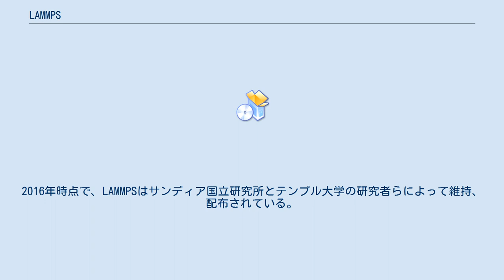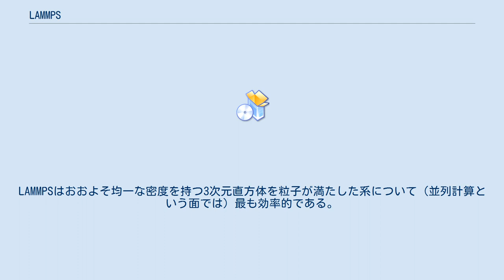LAMMPS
フリーソフトウェア文化・運動
Large-scale Atomic/Molecular Massively Parallel Simulator (LAMMPS) は、サンディア国立研究所の分子動力学プログラムである。
LAMMPSは並列通信のためにMessage Passing Interface (MPI) を利用し、GNU General Public Licenseの下で配布されるフリーかつオープンソースのソフトウェアである。
 LAMMPSは元々アメリカ合衆国エネルギー省の2つの研究室と民間企業のその他3つの研究室との間の共同研究開発契約 (CRADA) の下で開発された。
2016年時点で、LAMMPSはサンディア国立研究所とテンプル大学の研究者らによって維持、配布されている。
2016年現在、サンディア国立研究所とテンプル大学の研究者によってメンテナンスされ、配布されている。
 計算効率のため、LAMMPSは近隣の粒子を把握するためにベルレ・リストを使用する。
このリストは、粒子の局所密度が大きくなり過ぎることがないように、近距離で反発する粒子の系に対して最適化される。
 並列計算機上で、LAMMPSはシミュレーション領域を小さな3次元下位領域へと分割するために空間分解技法を使用し、下位領域の1つが個々のプロセッサに割り当てられる。
プロセッサは下位領域を境界を作る原子のために「幽霊」原子の情報をやりとして記憶する。
LAMMPSはおおよそ均一な密度を持つ3次元直方体を粒子が満たした系について（並列計算という面では）最も効率的である。
 LAMMPSはまた、結合スピンと分子動力学を高速に行うことができる。
 LAMMPSは多くの解析ツールやエンジンにも結合されている。